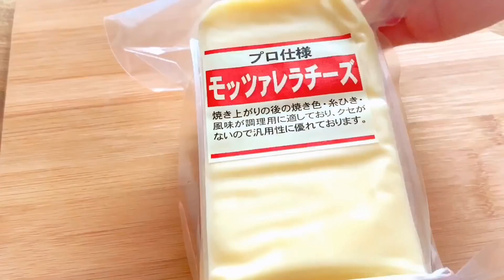ASMRチーズホットドッグとチーズボールを食べる咀嚼音作り方も☆音フェチ MUKBANG Cheeseball Corn Dog Eating Sounds 無言【スイーツちゃんねるあんみつ】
チーズホットドッグとチーズボールを食べる。咀嚼音ASMR動画です。初めに食べる音のASMR動画、後半 06:05 から作り方動画になります。ぜひ最後までご覧ください＾＾
もし宜しければグッドボタン、コメントいただけると嬉しいです＾＾
時間の関係でお返事が出来ないことがあり、大変申し訳ありません。

今日のリップはオペラ R リップティントの、01 レッド を使用しております💄☺️✨

・体重は？
・体脂肪は？

・何歳？
・大食い？

チョコレート専門店で働きつつ、好奇心と食欲のままに色々なスイーツを食べ、動画投稿しています。スイーツライターとしてもたまに活動します。

以下のSNSもやってます！フォローお待ちしています♪

◆Twitter 新作動画のお知らせや日常など。

◆Instagram スイーツ写真、ASMR動画、新作動画のお知らせなど。

ID : sweetschannel